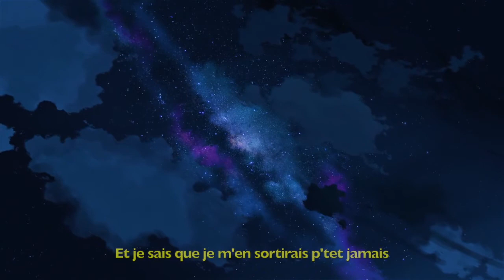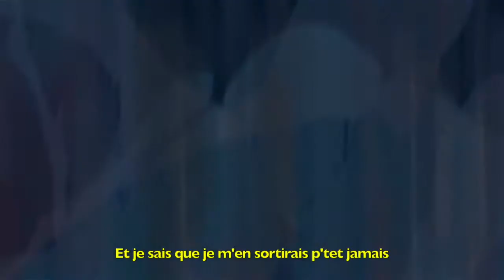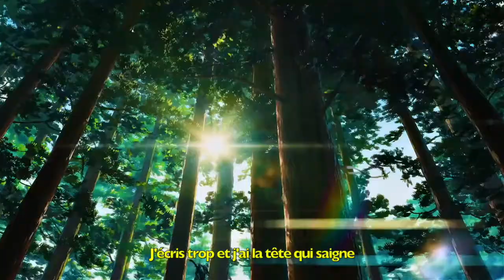Astropol - Lune obscure (clip officiel)